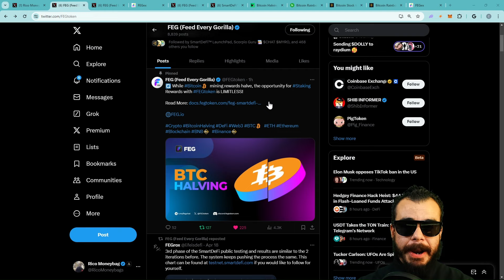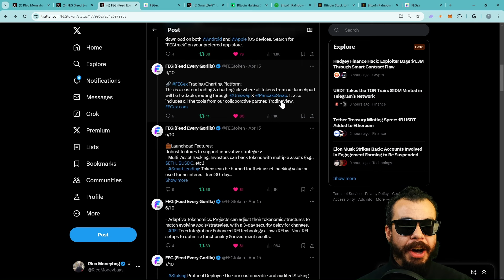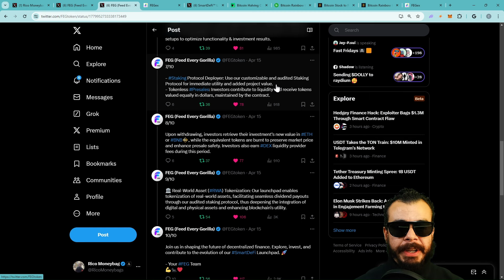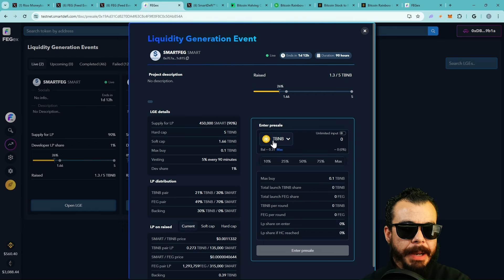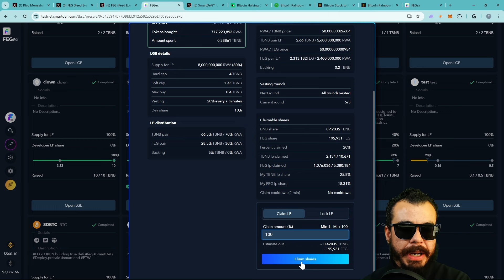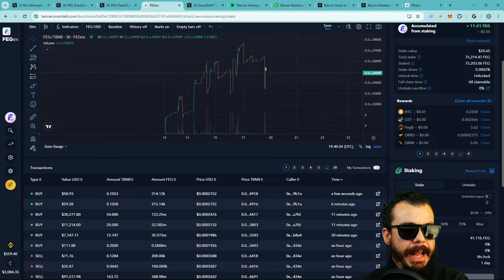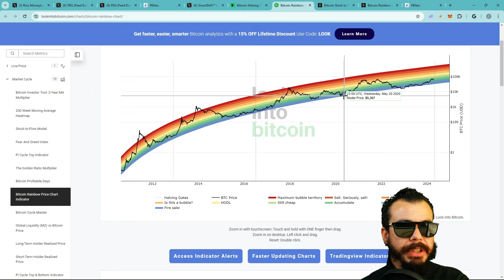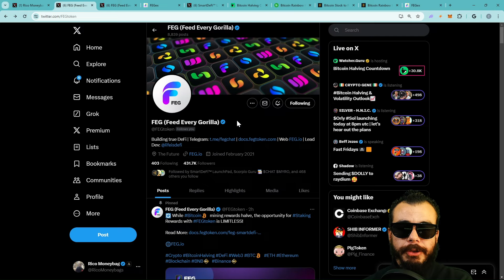Feg Token News | SmartDefi Testing | Bitcoin Halving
Feg Token | SmartDefi Test Net Live | Feg Token Price

The Governance token of its fully decentralized ecosystem, provides asset-backing and passive income opportunities.
Operating on both the Ethereum blockchain (ERC-20) and the Binance Smart Chain (BEP-20), it has been launched via our comprehensively audited SmartDeFi™ token launchpad!